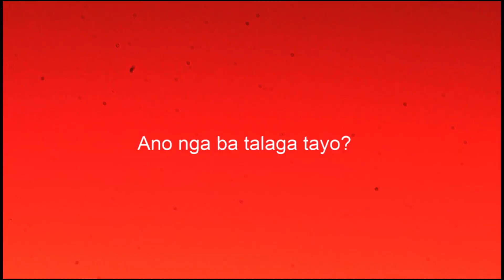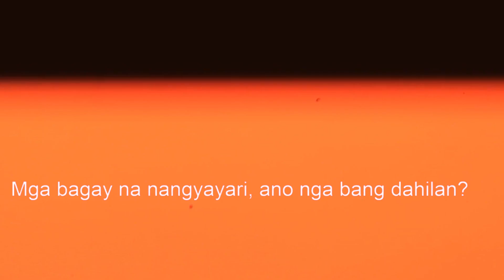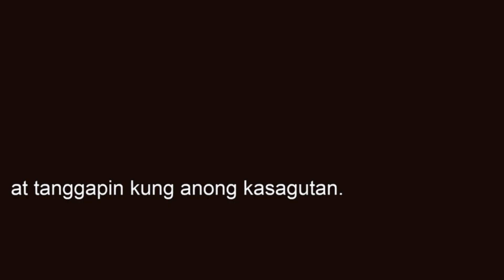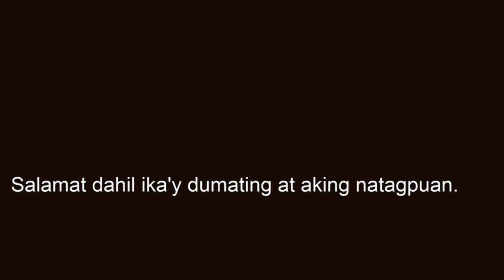Ano nga ba tayo (MakTef) | GTA 5